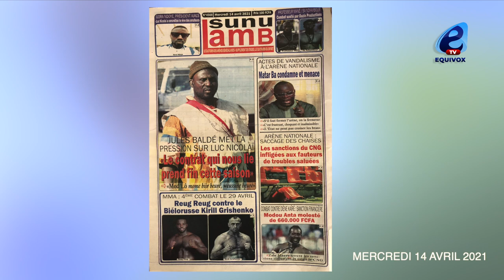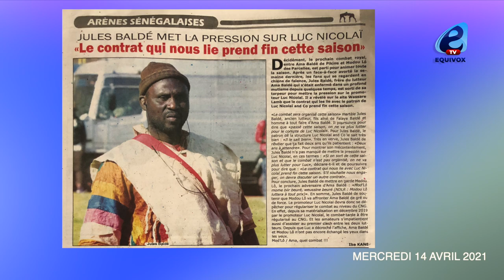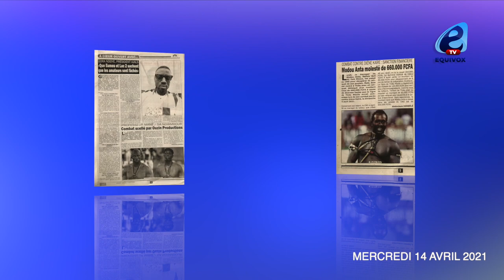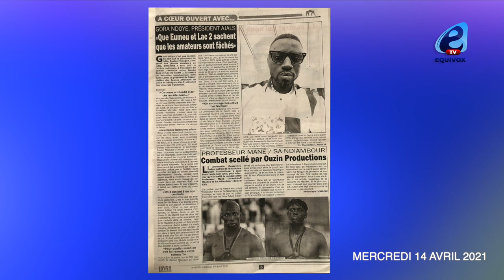Jules Baldé met la pression sur Luc Nicolaï : "Le contrat qui nous lie prend fin cette saison"